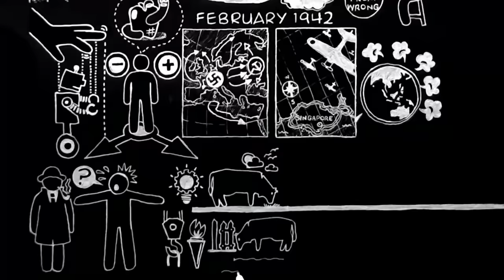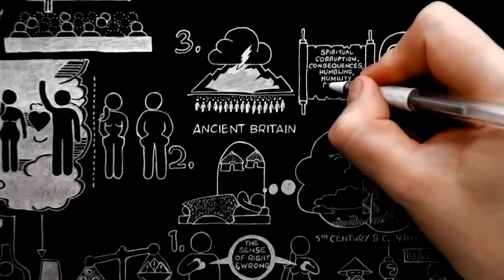The Shocking Alternative by C.S. Lewis Doodle (BBC Talk 8, Mere Christianity, Bk 2, Chapter 3)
Notes: This is an illustration of C.S Lewis’ third talk of the third radio series called ‘What Christians Believe’. This became Chapter 3 of Book 2, in the book called ‘Mere Christianity’. Notes below...

(0:05) This radio talk was given in February 1942 during some of Britain's darkest days in WWII, with major cities having experienced a series of bombing blitzes and about to experience more. The Axis powers were at the zenith of their power. Step up to the microphone, C.S. Lewis... (This radio talk was the first to be heard by the American G.I.’s  who arrived in Britain the week before).

(3:06) If you would like to think more about thought itself, see other doodles on the subject such as 'The Foundation of 20th Century thought' ( and 'The Poison of Subjectivism'

(6:27) At this time there was fuel rationing in wartime Britain. Many people tried to run their cars on alternatives to petrol – using different alcohols – and this inevitably failed as the engines overheated.

(8:03) In English folklore, John Barleycorn is a character who represents the crop of barley harvested each autumn. The character grew healthy and hale during the summer, was chopped down and slaughtered in his prime, and then processed into beer and whiskey so he lived once more. This ‘dying god' myth, copied into folklore from the patterns of nature, Lewis actually led C.S. Lewis to Christ - nature's Creator, as he explains here

(8:47) See John 10.30 ( John 8.58 ( Matt 9:2 ( and Mark 14:62 ( Take a read of these chapters to see Jesus confronting hostile crowds, seeking to execute Him.

Jesus Christ - 'the Son of', 'One with', 'equal to', 'the image of', and 'the only way to' God, the Father.

(12:13) This shortened version of the argument “Divine, deluded or demonic” included another two non-Christian hypotheses, “deified by followers" or "dramatic literature/legend”, in Lewis' other writings. This armchair-psychologist's argument (that gospel writers were lunatics) and the literary non-scholar's argument (that the gospels were just novelettes) are usually based on unthinking atheistic assumptions that the existence of God or the miraculous is impossible based on "one of the sciences". Based on these assumptions, Jesus’ shocking acts or statements can not be true, and therefore some way, however implausible, is sought to remove or discredit the offending sayings and acts. However, these are not strong arguments in themselves without the false assumption fueling them and are based on scant evidence. Lewis counters these basic philosophic errors (illustrated in doodle form) in ‘Religion and Science’ ( and ‘Miracles -The Introductory Chapter'

Once the unthinking atheistic assumptions are dealt with, these two less likely possibilities can be addressed. Lewis' voluminous arguments against them can be found in the essays ‘What are We to Make of Jesus Christ’ ‘Fern-Seed and Elephants’, ‘Myth became Fact’, ‘The Grand Miracle’, ‘Christian Apologetics’, 'Is theology poetry?', and other works.